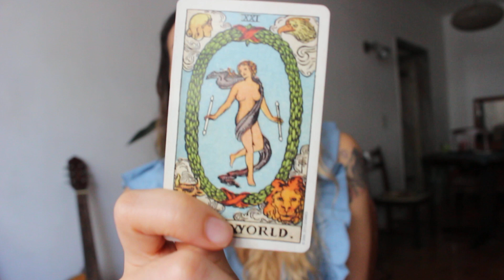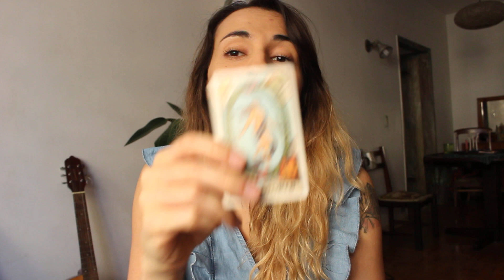O MUNDO, NO TAROT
bar em sp onde qualquer consumo dá direito à leitura de um arcano com a ju.

ou escreva TAROT nos comentários

tarot bar agradece a visita

por juliana bernardo
feito com sinceridade